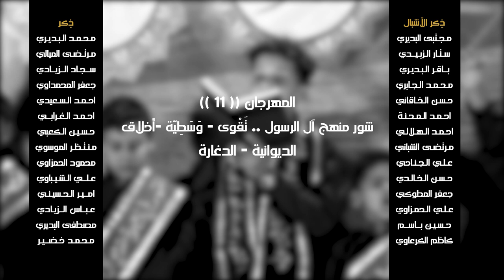يالباقر يا مولاي || أداء: محمود السعيدي || كلمات: منتظر الشبلي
|| يالباقر يا مولاي
|| أداء: محمود السعيدي
|| كلمات: منتظر الشبلي

المهرجان (( 11 ))
شور منهج آل الرسول .. تَقْوى - وَسَطِيّة - أخلاق
الديوانية - الدغارة

|| كلمات القصيدة::

يلباقر يا مولاي
لجلك هذا العزه يا نور العين
ونعزي بمصابك  ال حسن وحسين
يا هيبه منزله من امر الله
يمحمد ال باقر لا ما ننساك
نهوه اليحبك ونعادي اعداك

العادوكم عادونه
وبهجرك ظلمونه
يمحمد يا باقر
بحبك لامونه
ننصب هذا العزه ونرفعلك اعلام
من اجلك انضحي وتدرينه  خدام
يا خيرا للعمل يا مولانه
يللي حبك فرض ع الخلگ والناس
يلباقر ال عافك بلكفر ينداس
والعافك ما ربح
وبعمره ما نجح
يلباقر ظل يندب
ويشكيلك الجرح
خل تسمع شيعته المهدي شيكول
ياوسفه بلغدر باقرنه مقتول
يا حجه عللخلك ياهادينه
مقتول ابن النبي يا وسفه اليوم
يا حيف يبن الوصي بلچبد مسموم
مسمومه ائمتنه
ومقتوله شيعتنه
ياوسفه يلباقر
هلدنيه ظلمتنه
نجري اعليك الدموع  بهذا اليوم
بمصابك يلولي اهات وهموم
ياحيف سم العدو صوب شبابه
يلحاكم بلعدل يلكلك زود
عن حبك مانزل ليوم الموعود
يلحبك منوتي
ياديني ومهجتي
يلباقر امامي
يا عزي وغايتي
منتظر الشبلي